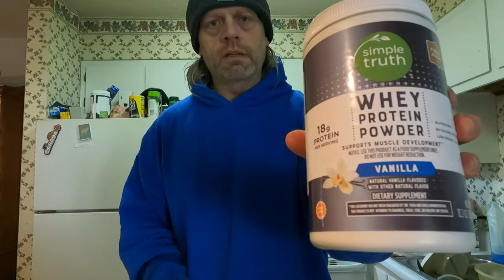Ice and TENS Therapy Pre Workout Routine 1 10 22